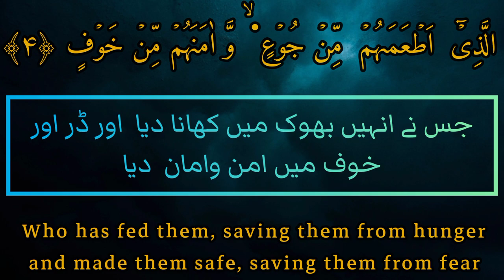𝐒𝐮𝐫𝐚𝐡 𝐐𝐮𝐫𝐚𝐢𝐬𝐡 | quran tilawat | translation | copyright free quran tilawat | creative common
OUR MISSION 🌍

quran
copyright free quran tilawat
quran tilawat
quran recitation
tilawat e quran
tilawat quran
surah quraish tilawat
quran surah,holy quran tilawat
quran telawat
surah
creative common
beautiful quran recitation
awaz quran tilawat
no copyright quran tilawat
copyright free quran recitation audio
quran tilawat
quran
quran recitation
surah
tilawat quran
copyright free quran recitation
tilawat
surah quraish tilawat
quran pak tilawat
quran telawat
quran surah
creative common
holy quran tilawat
copyright free
surah quraish
most emotional copyright free quran recitation
surah quraish
surah
no copyright
surah al quraish
quran
quran translation
translation
quraish surah
surah quraish lyrics
tilawat e quran surah al quraish
quran surah
tilawat e quran e pak surah quraish
surah quraysh
al quran surah al quraish
quraish
surah quraish tilawat
surah qadr with urdu translation
no copyright sura an nas
surah quraish ki tilawat
quran recitation
sura quraysh sheikh sudais with english translation
surah quraish
surah al quraish
quran recitation
surah quraish full
learn surah quraish
surah quraish for kids
surah quraish tilawat
surah quraysh
quraish surah
quran surah quraish
surat al quraish
copyright free quran recitation for youtube
quraish
surah quraish recitation
copyright free surah quraish
quran
سورۃ قریش
سورۃ القریش
سورۃ قریش#
106 - سورۃ قریش
سورۃ قریش اردو ترجمہ
سورہ قریش
سورۃ قریش کی خوبصورت تلاوت
beautiful recitation of surah quraish
quran recitation
surah quraish recitation
beautiful recitation of quran
recitation of surah al quraish
recitations of the holy quran
beautiful surah al quraish recitation
سورہ قریش خوبصورت آواز میں تلاوت عربی ٹیکسٹ کے ساتھ
سورۃُقریش

𝐓𝐡𝐞𝐦𝐞 :-

The message of surah Quraish(Arabic: سورة قريش ), Allah is the protective and preserver from all fears in our life, he is the Powerful God, the bestower of Honors who granted Quraish with their neighborhood to the sacred house “Ka'aba”.

𝐁𝐞𝐧𝐞𝐟𝐢𝐭𝐬 𝐨𝐟 𝐒𝐮𝐫𝐚𝐡 𝐐𝐮𝐫𝐚𝐢𝐬𝐡📌

1.The Holy Prophet (S) said that the one who recites this Surah will get the reward of ten times the number of people performing Tawaaf and I’tekaaf.
2.The recitation of Surah al-Feel and al-Quraysh in the compulsory prayers carries great reward.
3.If this Surah is recited on food, its ill effects are removed.
4.Those with heart conditions should recite this Surah and then gently blow into some drinking water and drink it.
5.If a poor person recites this Surah before sunrise, Allah (S.w.T.) will make it easy for him to get his sustenance.